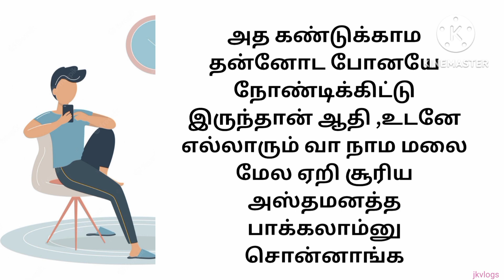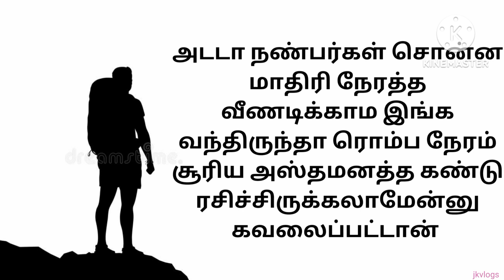காலத்தின் அருமையை அறிவோம் #tamillanguage